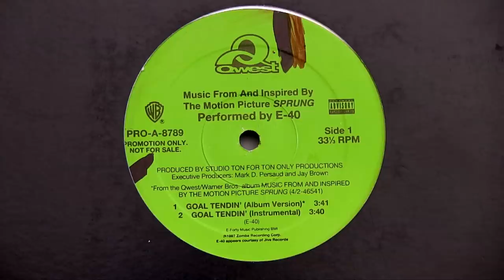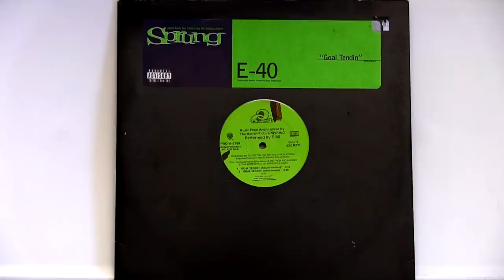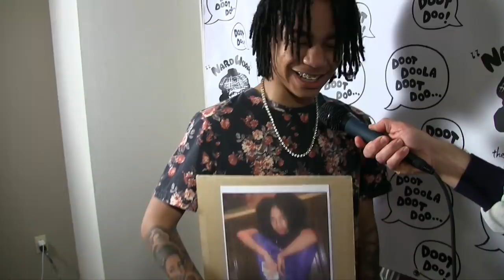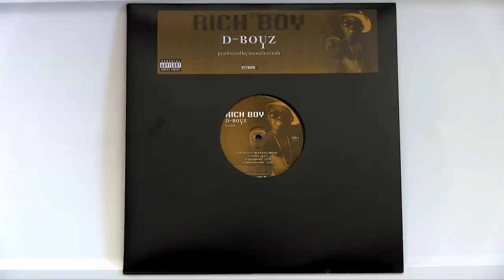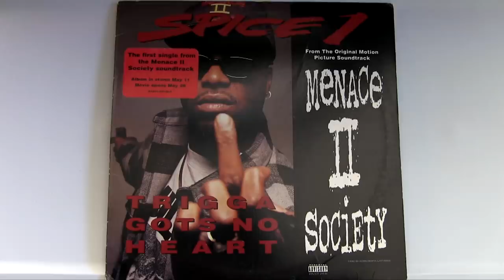Nardwuar vs. YBN Nahmir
Nardwuar interviews YBN Nahmir at SXSW 2018 in Austin, Texas ! Thanks to Adam & Bobby from SXSW, Jazz One and Diana C. Guadarrama ! Doot doo !

Doot doo !